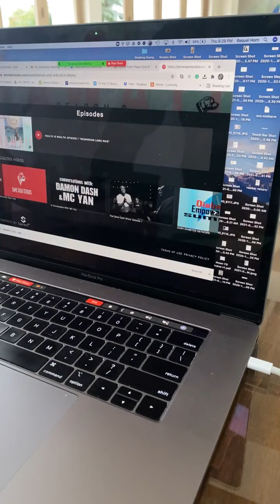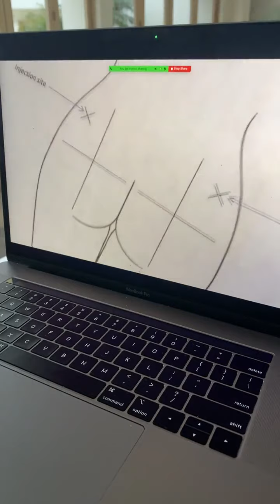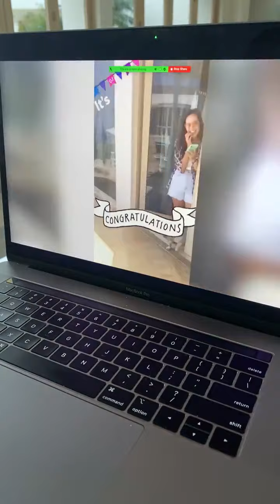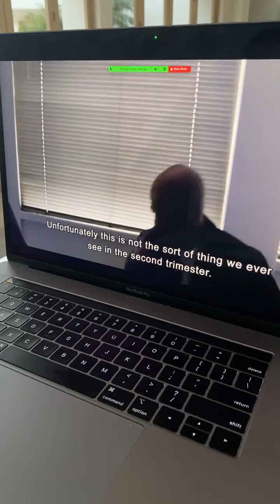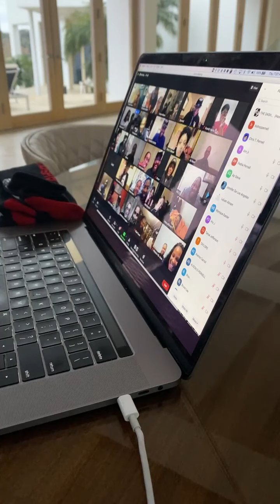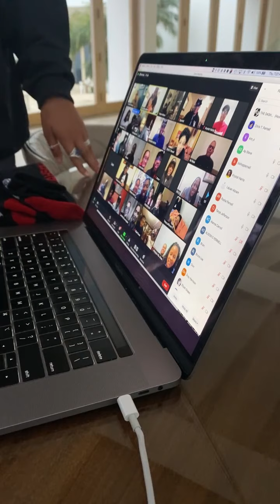This Is Our PROCESS of HEALING! | Part 2 - Dame Dash Live Motivation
Dame Dash

First 5 Minutes of Automated Transcript:
00:00
a stable in our family and our lives so
00:03
i'm just honored to be able to share it
00:05
with you guys
00:06
um but yeah i've gotten some really good
00:08
responses about
00:09
the infertility and stuff like that and
00:12
just women
00:13
an outpour of women contacting me and
00:15
just talk telling me about their stories
00:17
it's just such a
00:19
for women it's something that's hard to
00:21
talk about a lot of times
00:22
and um damon's the one that kind of
00:25
really pushed me
00:26
to talk about it more i did a clubhouse
00:29
the other day where i brought in my ivf
00:32
doctor to talk about
00:33
more things about infertility and things
00:35
like that and
00:37
we discussed certain things that's been
00:40
going on and
00:41
you know it's not always just women
00:43
sometimes men suffer from it and there's
00:45
different things that
00:46
happens um and different treatments they
00:49
do
00:49
and certain we even talked about the
00:51
different holistic things that you can
00:53
do
00:53
not just western medicine and you know
00:56
everything that i had done leading up to
01:00
go to ivf i felt like i tried everything
01:04
but there's new new things happening all
01:06
the all the time
01:07
i'm a lot of women have sent me
01:10
different things that they've tried
01:12
and certain things so it's been really
01:13
interesting i'm learning a lot
01:15
right now but um you know everybody has
01:17
their story
01:18
and it's not even just about infertility
01:20
i think i
01:22
for me it's just a story of pregnancy
01:24
and this was my story of my pregnancy
01:27
and every woman ha every woman every man
01:30
they
01:30
we all have our story of either we're
01:33
going to have a baby or we're not going
01:35
to have a baby but that's still
01:36
a story and it's still a decision and
01:39
it's something that you know everybody
01:41
makes so um i hope that
01:44
this is just mine i hope it touches
01:46
everybody to be vocal about theirs
01:48
because it's a
01:49
for me it was a big point in my life and
01:52
you know
01:52
it was one main point of trauma in my
01:54
life so it's it's made me re-evaluate a
01:57
lot of different things or on a
01:58
different level now
01:59
for me so but yeah
02:02
okay any problem that's spoken out
02:05
becomes hillary
02:06
yes and uh i thought it was a very
02:09
powerful
02:10
well i'm i just love uh food stories
02:14
uh but um my wife uh
02:17
we we had a miscarriage
02:21
and um it's uh
02:24
it's it's life-changing yeah but
02:28
we immediately immediately we
02:31
uh went back to believe it
02:34
yeah you know but immediately but uh it
02:37
was not powerful and um
02:40
i i just thought it was a
02:43
a very powerful drug i feel like
02:46
the motions could be felt the passion
02:48
the desires
02:49
and your determination you you said you
02:51
knew you were gonna have a baby
02:53
yes i think um um
02:57
calling those things and being as though
02:58
they were yeah
03:02
a lot of times we find out what we ate
03:04
up
03:05
when things don't go as we planned right
03:08
but that was very very very very
03:10
powerful and very heartfelt
03:12
thank you thank you i really appreciate
03:15
03:16
um yeah it's uh
03:19
i don't know you were very very
03:21
welcoming and very open about your story
03:23
when i first met you and that made
03:25
a huge difference in my life and you
03:27
know i had it had maybe been two months
03:30
since it happened so just hearing that
03:33
other people
03:34
go through things makes such a